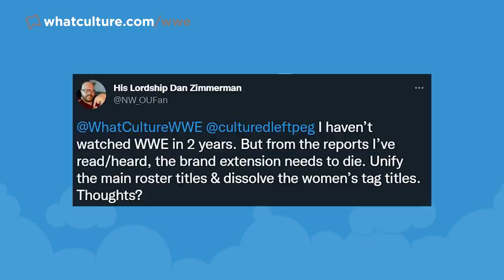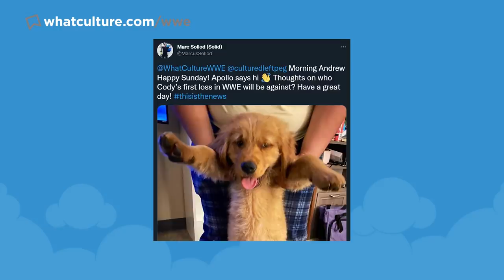Huge BOTCH At Elimination Chamber 2022... WWE "Blown Away" By Lita's Match!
Moss landed directly on his head after taking an Alabama Slam from Drew McIntyre.